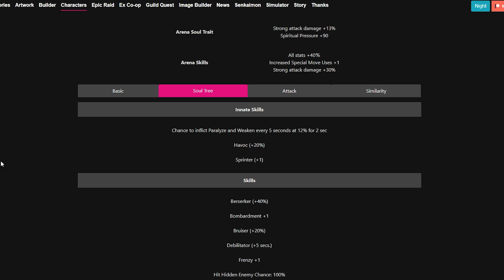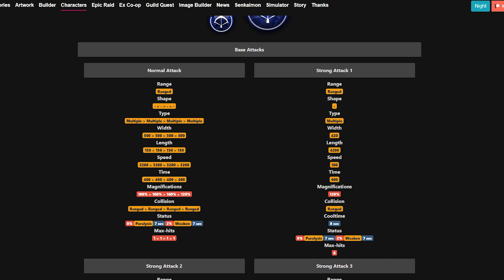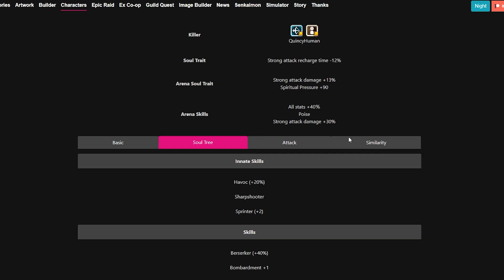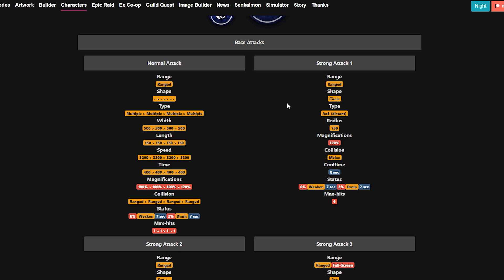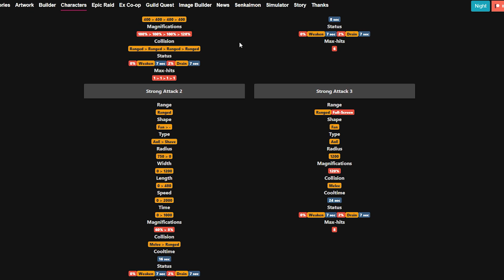THE BEST MIND CHARACTERS! 7th Anni Ichigo VS Balgo & Osushi Character Comparison | Brave Souls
Two of the best Mind units compared side by side!

Timeline:
00:00 - Intro
00:21 - Beginning of the video
00:55 - Ichigo Stats, Skills & Kit Discussion
03:37 - Balgo Stats, Skills & Kit Discussion
06:05 - How the comparison will work
06:36 - Links & Accessories
06:48 - Inheritance Trials
08:13 - Inheritance Zone
09:23 - Speedrun Conclusion
09:55 - Pros & Cons for Ichigo & Balgo
12:24 - Balgo runs with Zeta Pill
13:07 - Conclusion
14:02 - Ending of the Video
14:35 - Outro